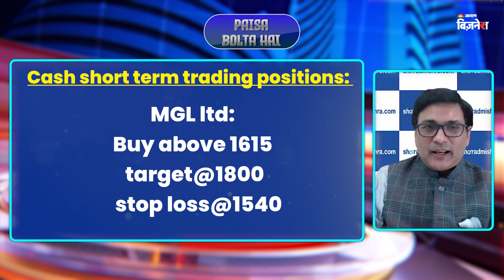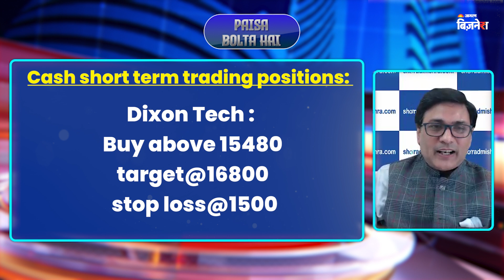Results Season में Short Term Trading के लिए किन Stocks पर करें दांव